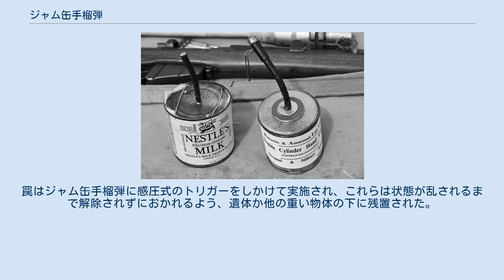ジャム缶手榴弾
ジャム缶手榴弾は、第一次世界大戦時のイギリス陸軍が初期に設計し使用した手榴弾である。
正式には二重シリンダー、No8およびNo9手榴弾と呼ばれる。
この二重シリンダー手榴弾はイギリス陸軍が多種設計した手榴弾の内の一つで、第一次世界大戦の初期の段階で使用された。
これはNo 1手榴弾の失敗を埋め合わせるためのものだった。
 本手榴弾は内筒に炸薬を収容し、外筒には金属破片もしくはボールベアリングを収容している。
もっと重たい様式であるNo9手榴弾では、より多量の高性能爆薬と金属破片を収容した。
信管は摩擦式、もしくはタバコによって点火された。
 当初、手榴弾の需要が極めて大きく、設計者達は彼らの手榴弾を、兵士の食料であるジャムを入れた缶から即席に作るよう奨励されており、これが名前の由来となった。
この即席の形状のために事件が起こり、また他のより優れた手榴弾の補給のため、本手榴弾は公式に撤回されるに至った。
 ジャム缶手榴弾は後退するイギリス兵によりブービートラップとして使用された。
罠はジャム缶手榴弾に感圧式のトリガーをしかけて実施され、これらは状態が乱されるまで解除されずにおかれるよう、遺体か他の重い物体の下に残置された。